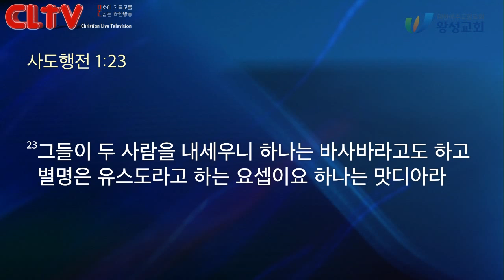CLTV 파워메시지ㅣ2019.9.8 주일설교ㅣ왕성교회(길요나 목사)ㅣ사도행전 (2) '기도할 때 생기는 일'